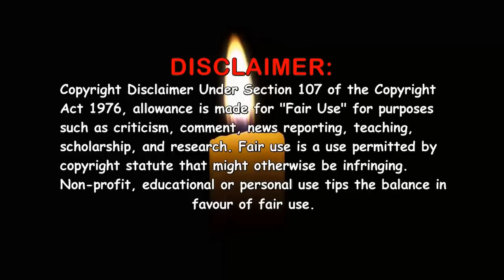Rentaghost (1976-1984) ~ Ultimate Cast Guide 📺 TV Comedy ~ Michael Staniforth Hal Dyer Molly Weir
Rentaghost (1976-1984). Full cast!!! Past and present, Young and old. The video consists of photo's back in the day on the programme and the latest photo i could find, that's if i could find any at all. Rentaghost was a British children's television comedy show that was broadcast on BBC1 from 1976 to 1984. The show spawned 58 episodes over 9 series and was created and written by Bob Block. Classic 70's television at its best!!!

Chapters:

0:00 - 0:17 - Titles
0:18 - 0:41 - Programme Synopsis
0:42 - 8:15 - Credited in 2 or more episodes
8:16 - 18:54 - Credited in 1 episode
18:55 - 19:58 - Uncredited actors & writer/creator
19:59 - 20:14 - End screen

Actors / Actresses featured in the video:
MICHAEL STANIFORTH - Timothy Claypole
EDWARD BRAYSHAW - Harold Meaker
ANN EMERY - Ethel Meaker
WILLIAM PERRIE - Pantomime Horse
JOHN ASQUITH - Pantomime Horse
JEFFREY SEGAL - Arthur Perkins
HAL DYER - Rose Perkins
MOLLY WEIR - Hazel the McWitch
SUE NICHOLLS - Nadia Popov
MICHAEL DARBYSHIRE - Hubert Davenport
ANTHONY JACKSON - Fred Mumford
BETTY ALBERGE - Mrs. Mumford
JOHN DAWSON - Mr. Mumford
CHRISTOPHER BIGGINS - Adam Painting
Robert East - Dr. Newman / Hotel Waiter
Lynda La Plante - Tamara Novek
Aimi MacDonald - Susie Starlight
Vincent White - Bernie St. John
Paddie O'Neil - Queen Matilda / Mrs. Bottomley
Jana Shelden - Catastrophe Kate
Tim Stern - Frank Soames
Geoffrey Russell - Abanazar / Bank Manager / McSprite
Kenneth Connor - Whatsisname Smith
Elisabeth Day - Mama Davenport
James Greene - Newsreader / TV Weatherman
John Rolfe  John Rolfe  ...   Mr. Green / Mr. Saunders
Anthony Smee - P.C. Gamblin
Norma Dunbar - Newscaster / Secretary
Finola Keogh - Lady in train / Woman at door
Patsy Smart - Aunt Mabel
Norman Mitchell - Mr. Barrett / Mr. Bottomley
Nigel Greaves - Policeman
Sam Kelly - Mr. Amery
Eric Deacon - Beethoven
Peter Mackriel - Bartlett
James Warwick - Seymour
Charles Pemberton - Police Constable
Ian Collier - Maltby
John Rye - Lord Busby
Michael Scholes - Welby
John Harvey - Dr. Springveldt
Dudley Jones - Uncle Arthur
Johnnie Clayton - William Shakespeare
Laurel Ford - Sister
Ishaq Bux - Ali Hakim
Barry Stevens - Squatter
Maurice Thorogood - Big Chief Leaping Deer
Frank Mills - Cedric J. Fosdyke
Richard Owens - P.C. Rigby
Timothy Kightley - BBC Newsreader
Stephen Calcutt - Leonardo da Vinci
Colin Etherington - Forster
Maggy Maxwell - Matron
Malcolm Rennie - Police Constable
Virginia Moore - Squatter
Bunny Reed - The Boxer
John Pennington - Mr. McNulty
Leslie Schofield - Pirate
John Horsley - Earl Perivale
Adrian Gibbs -  Supernasty
Suzy Mandel - Guest
David Strong - Newsreader
Jane Egan - Marjorie
Robert Swales - Sir Guy Fitzherbert
Tony Aitken - Eric Grimshaw
James Muir - Guest
Jeremy Truelove - Boxer
Douglas Reith - Auctioneer
Peter Durkin - Waiter
John Oxley - Police Sergeant
Geoffrey Leesley - Police Constable
Colin McCormack - Police Sergeant
Roy Macready - Pixie
Gareth Marks - Gallagher
Berwick Kaler - Snell
Roland A. Wallens - Pantomime Horse
Diana Martin - Secretary
Aubrey Woods - Bergen
Roy Stewart - Djinn
Ruel George Campbell - Skater
Edem Ephraim - Skater
Tony Caunter - Jackson
UNCREDITED ACTORS / ACTRESSES
Iris Fry - Woman in Audience
Jill Goldston - Woman in Audience
Reg Thomason - Man in Audience
Sue Upton - Grocery Shopper
Bob Block - Creator & Writer